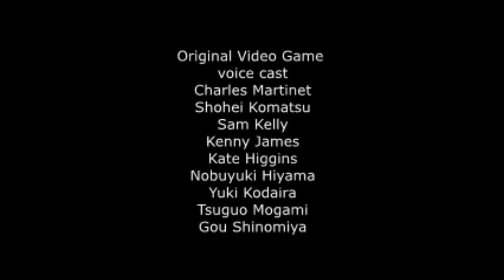Super Mario Odyssey: Plush Edition Ep. 9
About this episode: Mario and Cappy battle the Cookatiel for the Stupendous Stew.